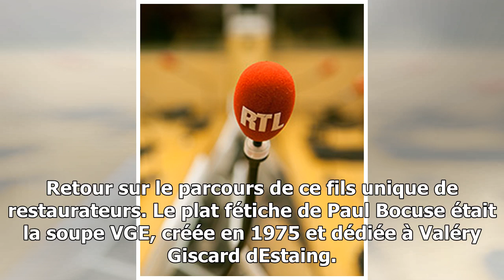Vive émotion au restaurant de paul bocuse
Philippe Robuchon et La rédaction numérique de RTL Partager larticle publié le 20012018 à 1856 mis à jour le 20012018 à 1857 Il était considéré comme le cuisinier du siècle. Le che...